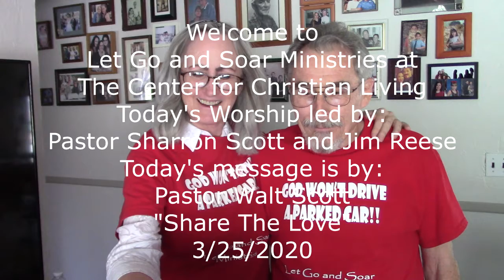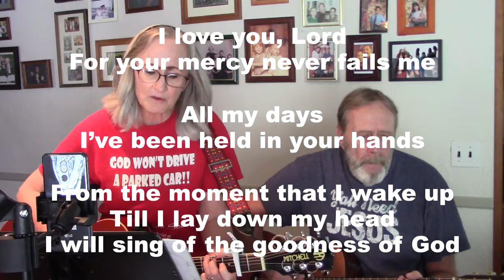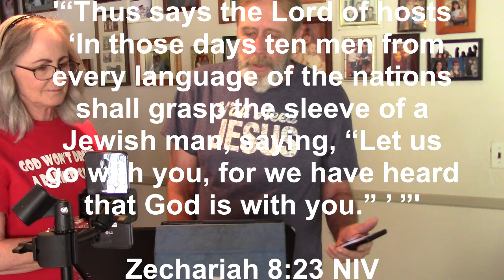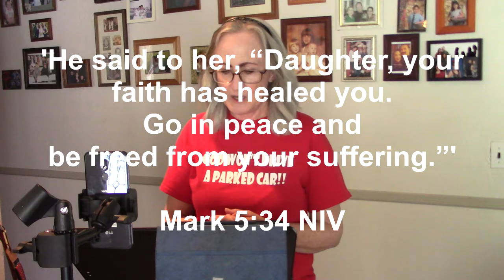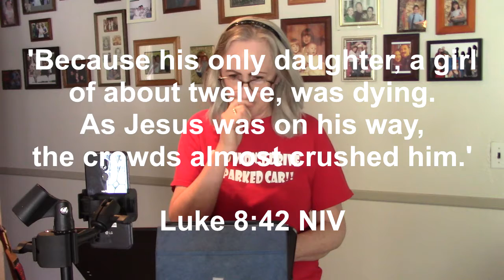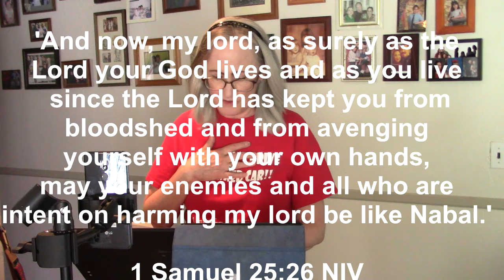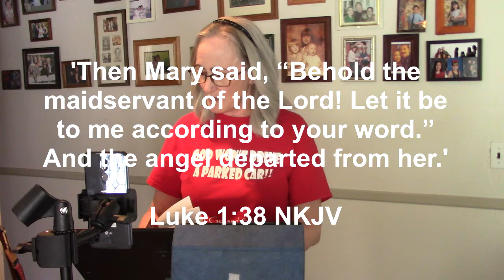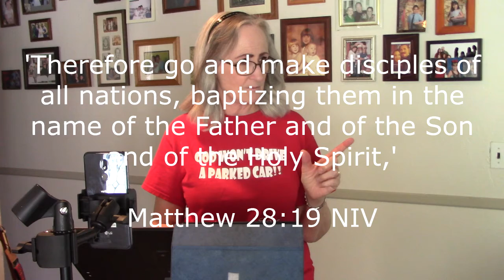4-01-2020 Pastor Sharron Scott Reckless Faith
Pastor Sharron Scott shares Biblical examples of Reckless Faith.